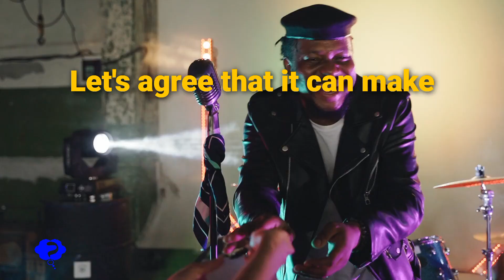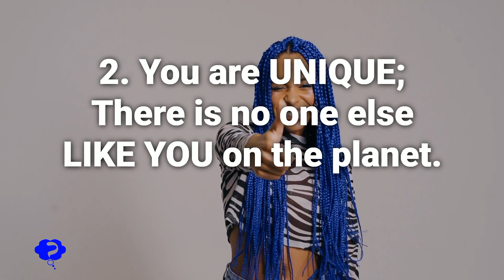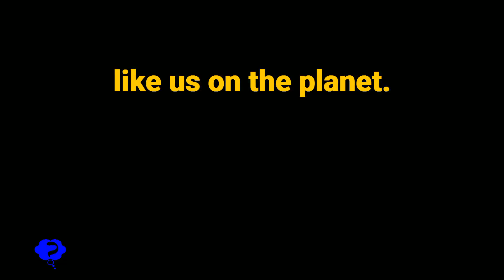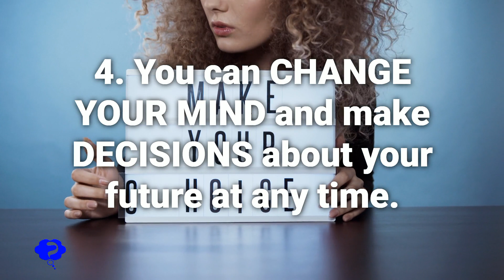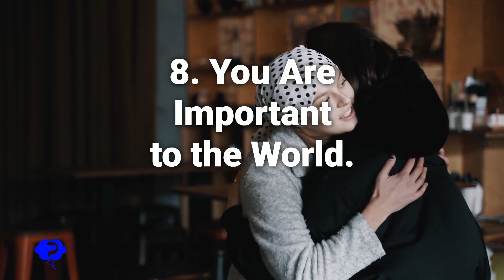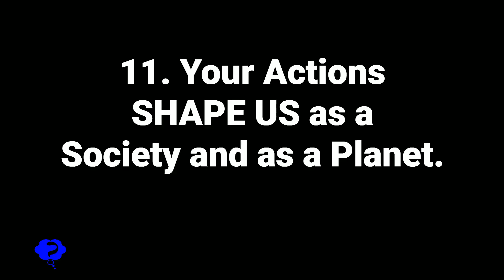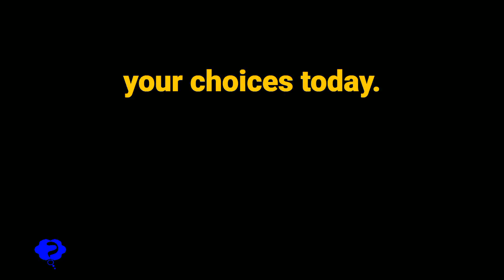Why Am I Important?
In this video, I'm going to show and answer the question; Why Am I important? There are way more than 12 reasons why you are important. This video drills down to the very important ones, like self-confidence, purpose in life, uniqueness, future choices, self-worth, family members, and more that can get you going and build up your self-confidence even more.

Please post a comment or question, or even better, suggest a WHY? we can explore and answer.

Start FEELING IMPORTANT Like a WINNER: Get Your WINNING FEELS GOOD Curisioty Souvenirs/Apparels: